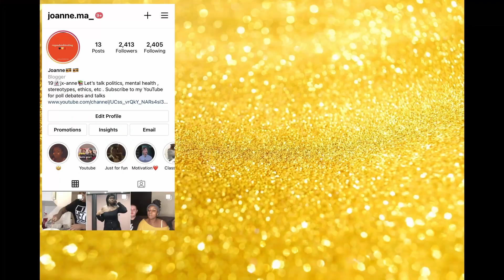WHY I HATE HOUSE SHARE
Here is why I hate sharing a house or flat and having room mates